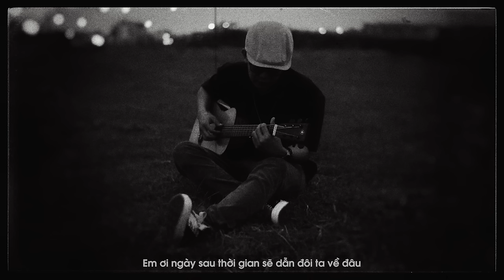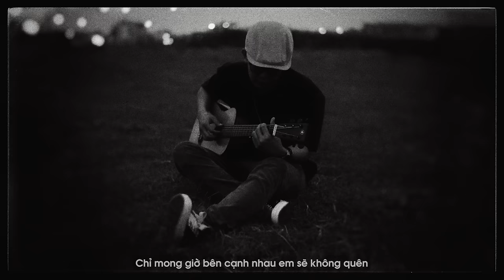PHẠM NGUYÊN NGỌC / NHỮNG BÀI HÁT ĐƯỢC PHÁT HÀNH TRONG NĂM 2021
00:00 Ngủ Thôi, Nắng Tắt Rồi
04:56 Đi Ngang Ngày Buồn
09:02 Cậu Trai Đứng Hát Một Mình
13:42 Đau Hơn Chữ Đau
18:52 Em Ơi Sau Này
23:53 Tết Nay Con Về 2

Các sản phẩm phái sinh từ ca khúc này chưa có sự đồng ý từ phía BMZ có thể bị report/khai thác không cần thông báo trước!